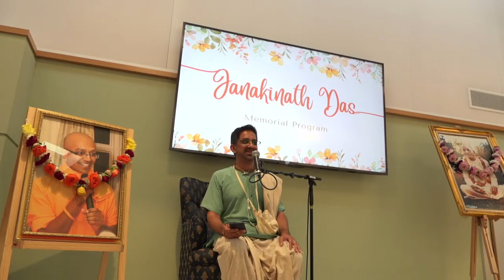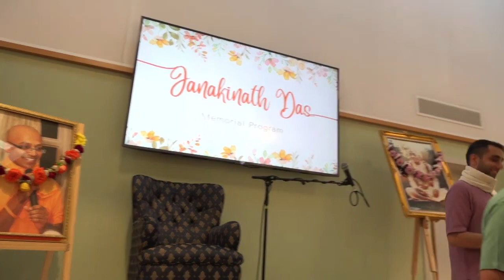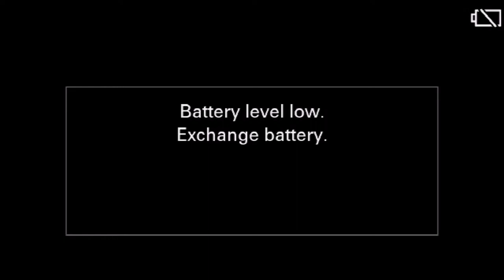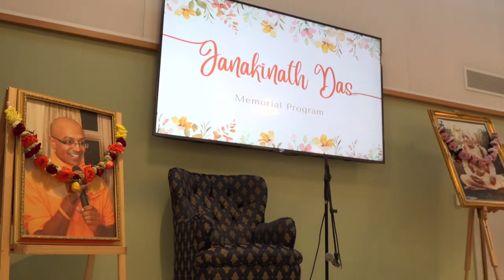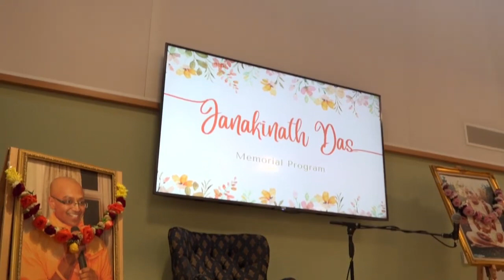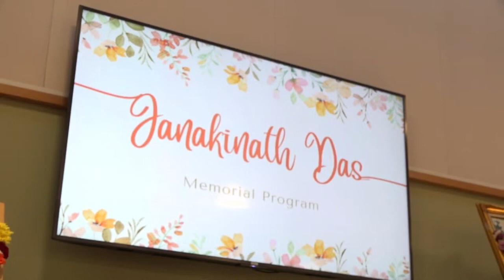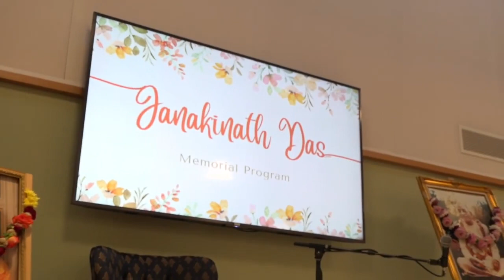HH Candramauli Swami - 2023.07.23 - Janakinath Prabhu Memorial Program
Janakinath Prabhu Memorial Program
By Candramauli Swami Maharaja
ISKCON London on 23rd July 2023